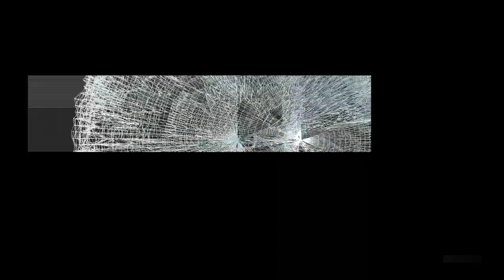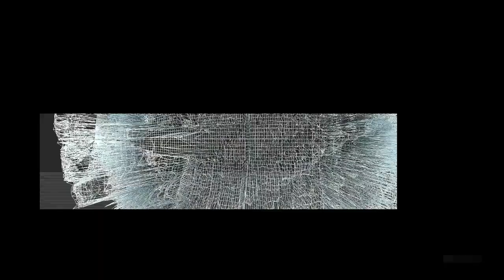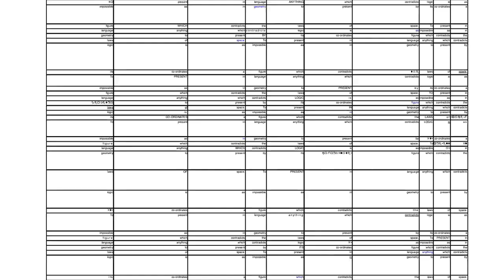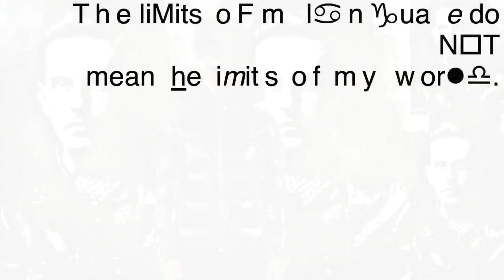Mark O'Leary Hyacinthe